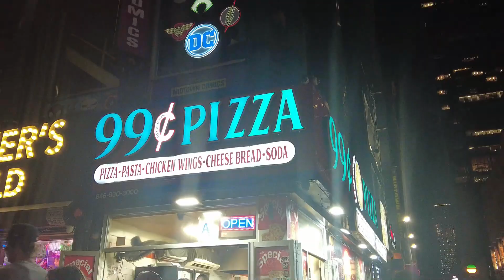NYC Halloween clips 2023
Check out a few NYC Halloween 2023 clips as I walk around midtown NYC.